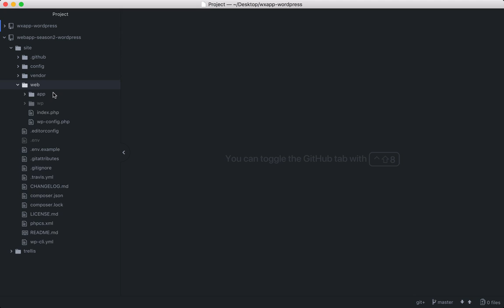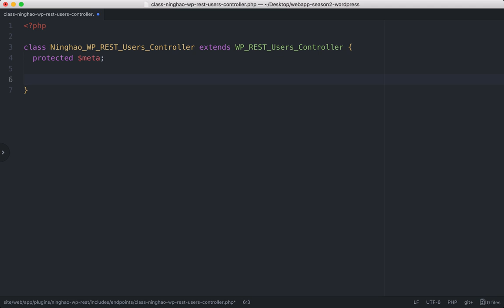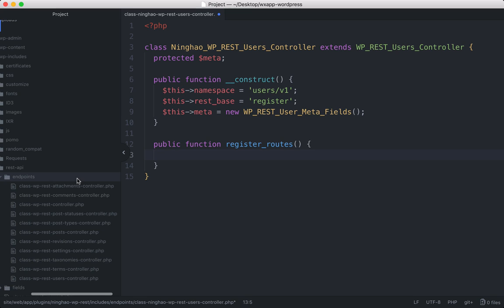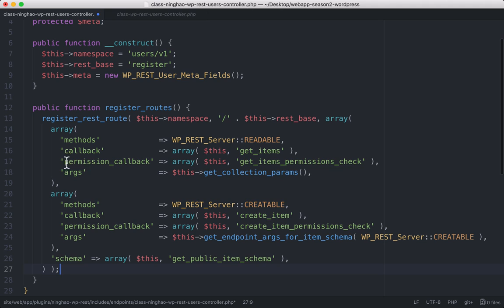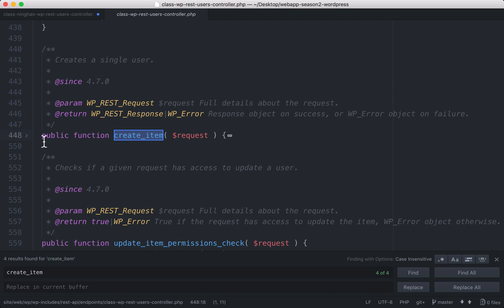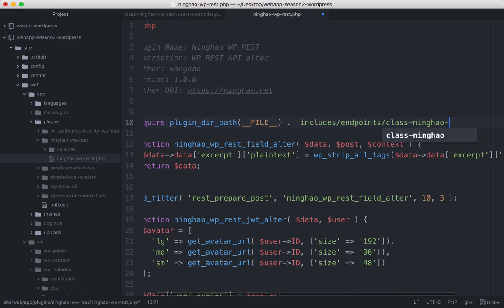企业级微信小程序精品开发实战课 140 140 用户注册接口：准备接口（WordPress）